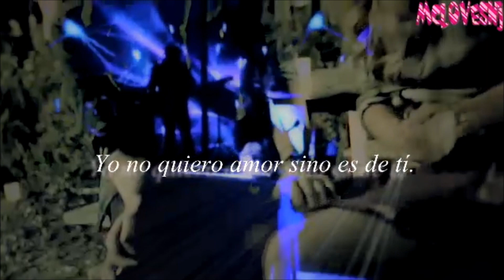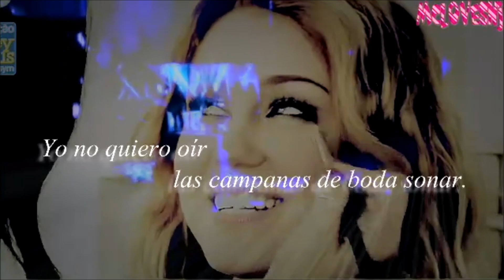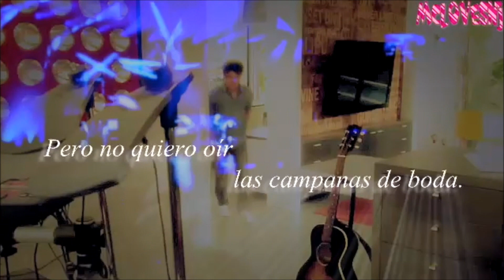wedding bells niley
Quiero hacer como Nick, despertar y q esto haya sido solo un sueño.
Niley Forever